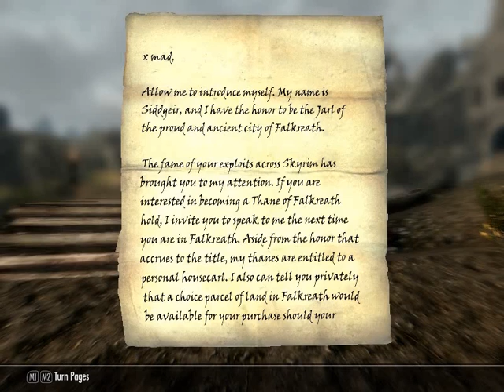skyrim part 4 + mod download